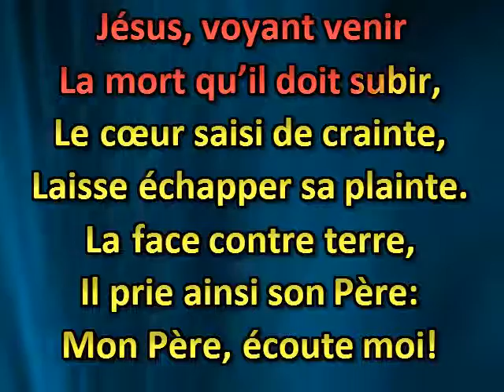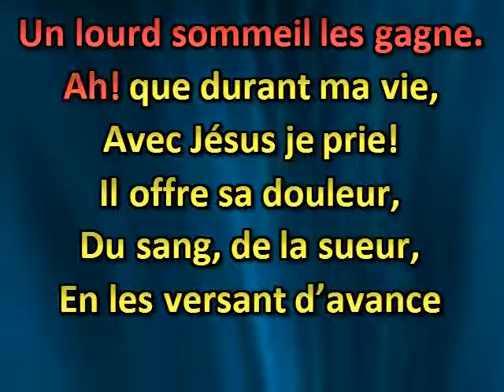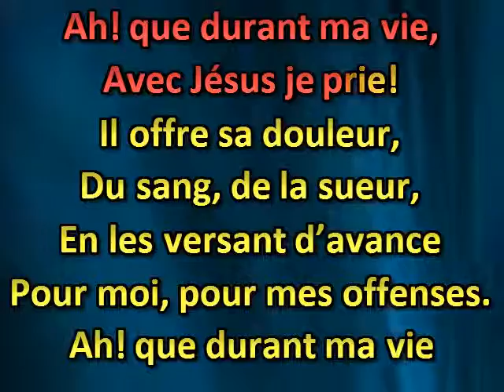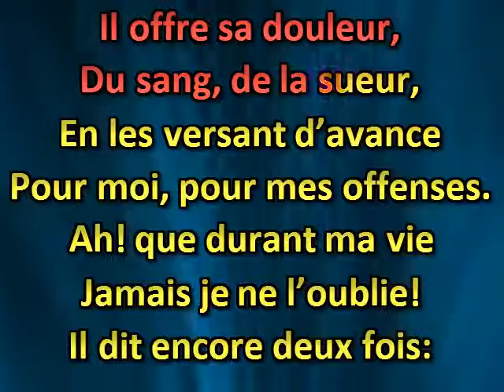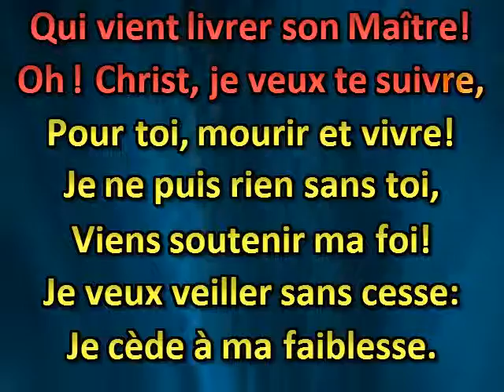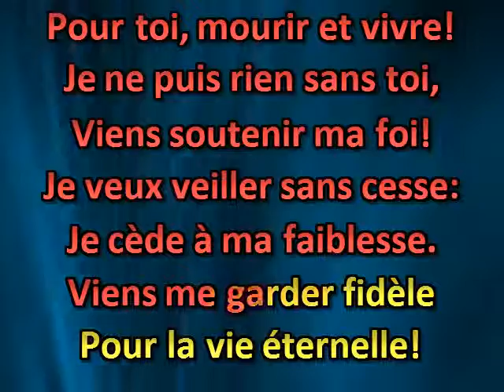Jésus voyant venir la mort